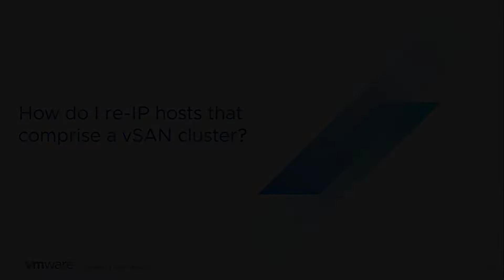vSAN Quick Questions - How do I re-IP hosts that comprise a vSAN cluster?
How do I re-IP hosts that comprise a vSAN cluster?